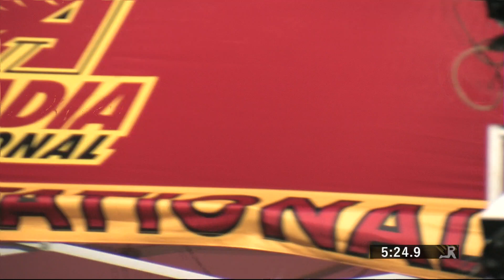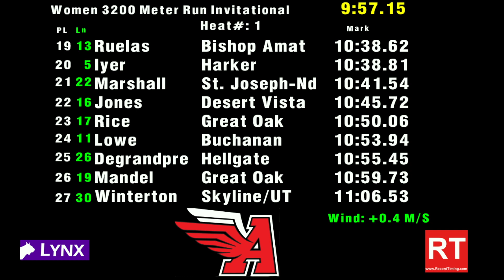Claudia Lane Holds Off Brie Oakley in Sub-10:00 3200m at 2017 Arcadia Invite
Claudia Lane defeated Brie Oakley by the narrowest of margins at the 2017 Arcadia Invitational winning the 3200m in 9:57.12 to Oakley's 9:57.59!

More free videos from the meet at arcadiainvitational.org